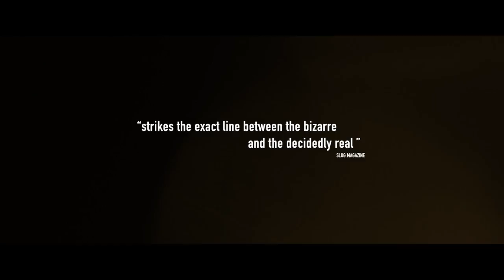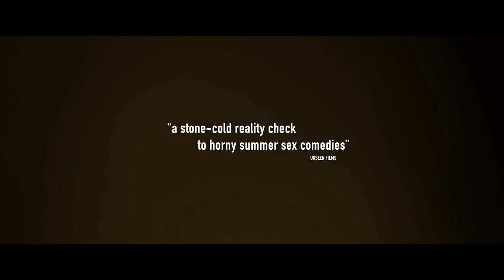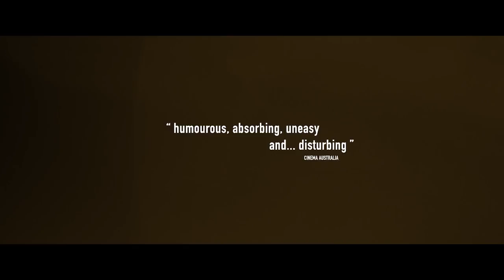Hotel Coolgardie – Trailer – SFF 16